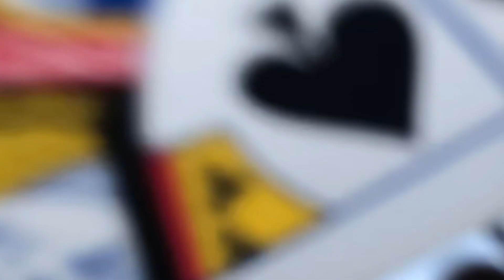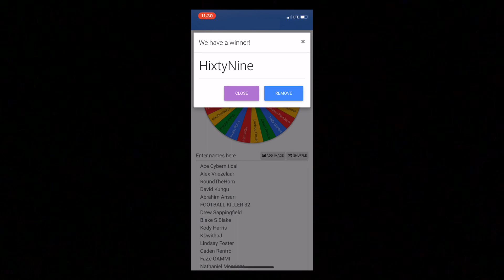Card Trick Shots ♠️♦️♣️♥️| LMK Sports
Check out these awesome trick shots done with playing cards and gift cards! A special thanks to Nathan Mendoza for helping us out with this video.

Intro and outro image credits: jlaso and Cukierec (Pixabay)